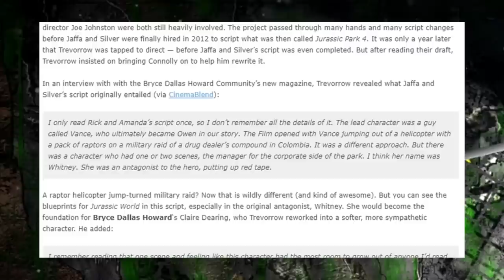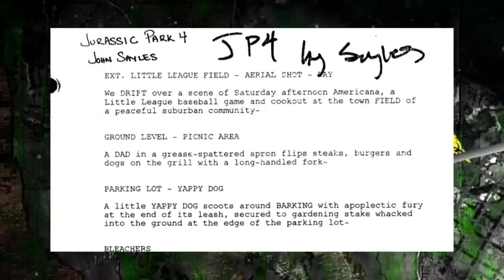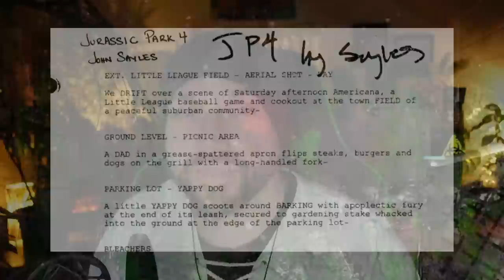DIESE Version von Jurassic World werden wir niemals zu Gesicht bekommen!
In diesem Video besprechen wir eine sehr frühe Idee von Jurassic World.
Was sind deine Gedanken dazu? Schreib sie mir in die Kommentare.